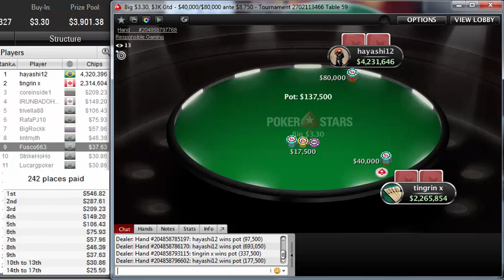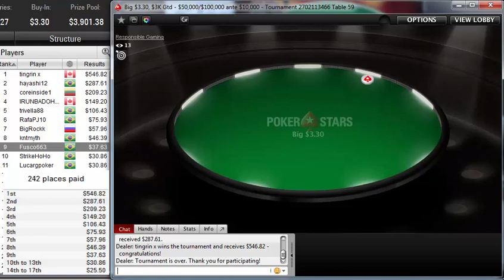"tingrin x" beat 1326 players to win Poker StarsBig $3.30, $3K Gtd Oct 03, 2019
Poker StarsBig $3.30, $3K Gtd
Poker Network
Poker Stars
Game:
NL Hold'em, Multi Table
Tournament started:
Oct 03, 2019 11:00
Players:
1327
Buy-In+Fee:
$2.94+$0.36
Prize pool:
$3,901.38
The pokerstars Big $3.30, $3K Gtd was won by tingrin x. tingrin x beat 1326 players to take home $546.82 for his efforts, or 14.0 % of the $3,901.38 prize pool.

tingrin x participated in 33 similar poker tournaments. tingrin x was in the money 4 times in total.
tingrin x's place was 578 in previous poker tournament and tingrin x won $0.00.
hayashi12, who finished in second place, earned 7.4 % of the prize pool.
Tournament Results
1tingrin x$547
2hayashi12$288
3coreinside1$209
4IRUNBADOHYES$149
5trivella88$106
6RafaPJ10$76
7BigRockk$58
8kntmyth$46
9Fusco663$38
10StrikeHoHo$31
11Lucargpoker$31
12Fec18101918$31
13Lilis1966$31
14Carlinho814$26
15ArilsonJesus$26
16Ryu Poker07$26
17NNiubility$26
18LarryWilliams$22
19danplow$22
20X..L0seR..X$22
21Poker Final$22
22Fefu77$22
23elbancario73$22
24haunted22106$22
25fetoneli$22
26raposao87$22
27NewMy1627$18
28Yaxin Wang$18
29SirTacoz$18
301socKichnF0kr$18
31InVvvictus$18
32andybigsmac$18
33Klimas777$18
34frappier1$18
35dri aero$18
36ravvy_davvy$18
37DR.WBS$18
38gofish4200$18
39tiaozhanzhe$18
40CACILDAPOKER$18
41carlinhos 17$18
42ivanpokerica$18
43gsmoney400$18
44FalcãoPeregrino$18
45WagnerJF90$15
46YBarssi$15
47Caiadas95$15
48elyesdevil$15
49CUJOWSK$15
50Matias_Claro$15
51david@royal$15
52Nomson$15
53LosJ&B$15
54TTTADEU$15
55ROCKSAM93$15
56Limitless Lee$15
57kabreiro$15
58rundatgame66$15
59nboulet$15
60tuertodecaro$15
61DikeY_RD$15
62rick07deia18$15
63The King Capixa$15
64Pokereffekt0911$15
65GsAm4eVr$15
66house667$15
67dan1lpak$15
68gamuza79$15
69aliprotozoo$15
70Ramirojnunes$15
71lucasnortel$15
72pica-pau788$11
73hoboblaine$11
74SparkYLive$11
75Shockey8888$11
76soaresro13$11
77ckpagaprave$11
78Jessigfilho$11
79ftragueta$11
80RabihGS$11
81ZeeRam$11
82Dilerchris$11
83kachak28$11
84bahamabobboy$11
85Stel.anderson$11
86PokerFil331$11
87gasmar_29$11
88dworcman$11
89meatassassin$11
90Águia948$11
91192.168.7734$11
92Marco Piroli$11
93Letsgoamina069$11
94Boahhhhhhhhh$11
95GR8BBALLREF$11
96Pokerdailong$11
97JoseBau_Yard$11
98SDchagas$11
99geovane115$11
100Pk F Santos$11
101guimaraes09$11
102grigoryiSH$11
103scaneur$11
104ALLEGRO81$11
105mpakalos$11
106papandrade$11
107DDTPEREZ$11
108sharodya$08
109NicoWKP$08
110robson.wasem$08
111Moose2014$08
112itupiranga$08
113Gioser0104$08
114M@rceloBR7$08
115Brenin LAG$08
116maburagina$08
117simon3236$08
118Molesboy$08
119DaniloPMPB$08
120inittowinit0$08
121killa5s$08
122pred314420$08
123Algarah$08
124Reiarturo$08
125iker2310$08
126PtboPete$08
127alfredo0506$08
128Gordan Ramsy$08
129Gena 60M$08
130BermudaTriangle$08
131dododa50$08
132zapter^$08
133thiago_0000$08
134rodrigooelke$08
135guga.somente$08
136Fuuuuh$08
137bozero4$08
138DARKIANAC$08
139edu-6926$08
140carlosres000$08
141ronei11$08
142DYDY412$08
143haveagoldbar$08
144KArlinhos46$08
145stradleMan$08
146muckosse57$08
147$hambala007$08
148viniMIT0$08
149n0cloud$08
150Pachecones$08
151Diegops_AKs$08
152qspa8ihel$08
153eron profi$05
154rdmga$05
155Forti4life$05
156martu11$05
157YoDanno101$05
158i_dominate1$05
159Núbia$05
160I"mLilEazyE$05
161zjp1988$05
162rkmertens$05
163chris44444$05
164Todinho23$05
165Garos27$05
166OptionalityZ$05
167fitatlon$05
168FlaBarreto$05
169fecno$05
170CaptMorgan51$05
171verdao134$05
172ace4spade$05
173SnowVz$05
174maximus1958$05
175TheBeatGuy$05
176V.B.Schwartz$05
177Guerreiro412$05
178Kirill_dadon$05
179Betopr77$05
180zowsk$05
181salvadortexa$05
182oliveirauno$05
183Sargon1975$05
184mpprinssen$05
185hightowerus$05
186conej$05
187Lobekaudud$05
188carmim65$05
189jareddoc$05
190ROR_br$05
191Daan_kmisa10$05
192matheuspuske$05
193liberatoAndr$05
194SENHORSOMBRA$05
195Glawazz$05
196AK333AK$05
197douradoneto$05
198Hey! Jhonny$05
199brazilfarias$05
200Come Easy 91$05